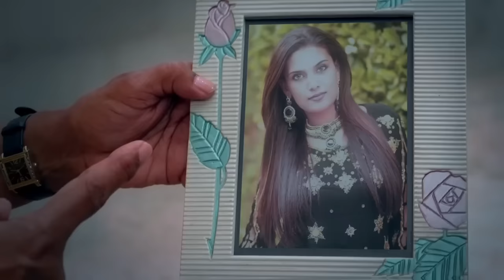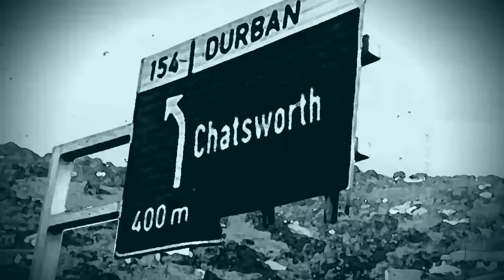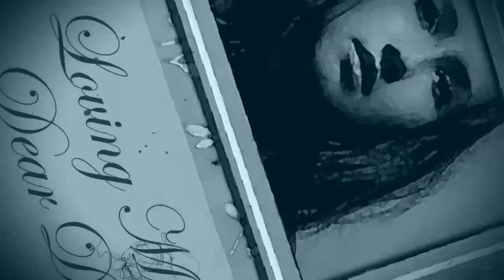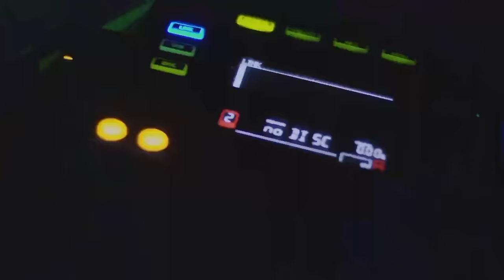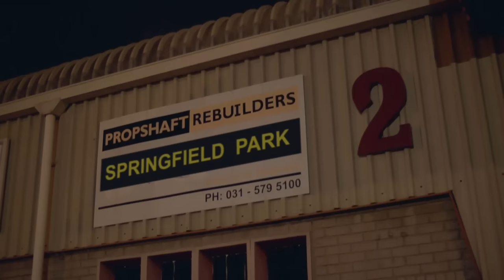THE CURSE OF HIGHWAY SHEILA (2014) - FULL MOVIE - Directors Cut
The Hit film about Highway Sheila - A Kumaran Naidu Film (2014)